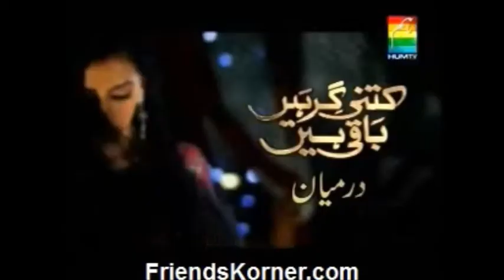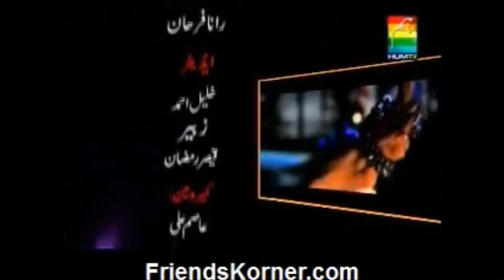Darmiyan | Pakistani Short film | Sabreen Hisbani | Rehan Sheikh